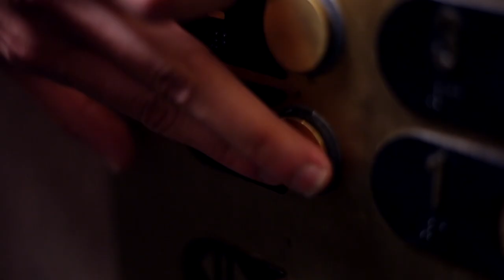CBU Basic Production: Fear and Suspense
Class Project for Basic Production CBU: Fear and suspense.

A man wonders eerie building in pursuit... Or in fear?

What I learned:
Establish the location better, where was the girl in location to him?
Keep lighting consistent, specifically within the class room.
Keep an eye out for continuity mistakes.